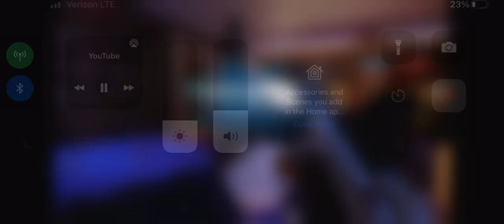Silver Doc Ranked gameplay